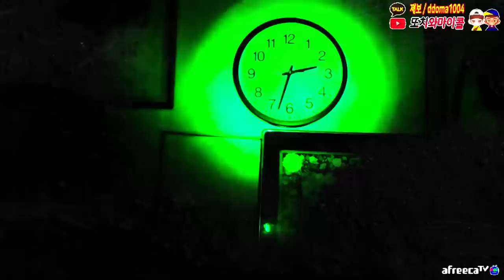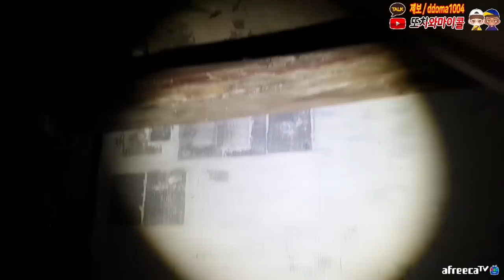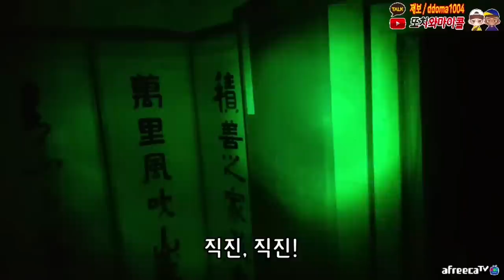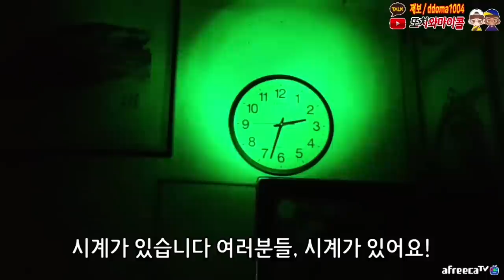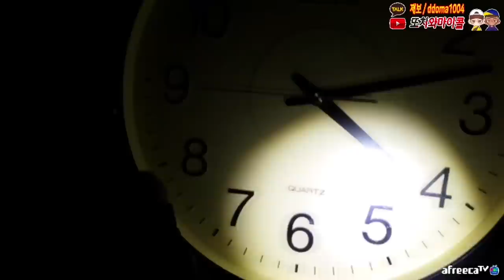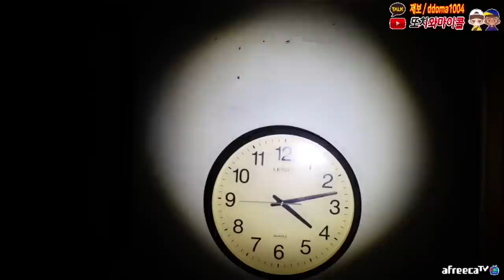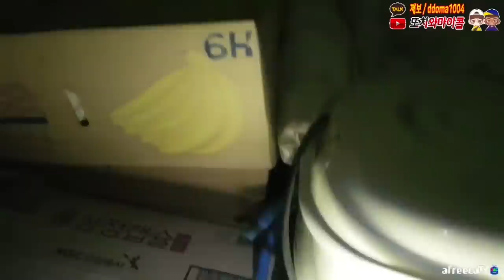갓전드!! 주작 아니라니까.. 얼마나 더 확인시켜 드려요? / Legend story! It's true. we never make it up. [ENG, JP, CHN SUB]